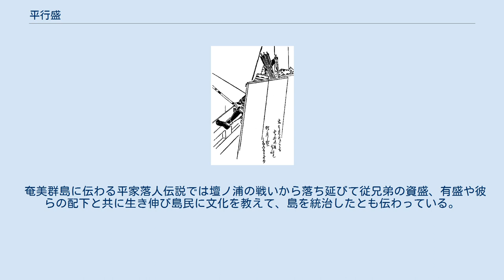平行盛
平 行盛（たいら の ゆきもり）は、平安時代末期の平家一門の武将。
平清盛の次男である平基盛の長男。
 父の基盛は1162年に24歳で早世したが、平家一門の栄達にともない治承2年に叔父の宗盛の知行国の播磨守となり、翌年の治承3年には叔父の重衡の後任で左馬頭になり正五位下に昇叙した。
 藤原定家に師事し歌人としても名を上げた。
都落ちの際に自身の詠草を定家に託し、その包み紙に書かれた和歌は後に新勅撰和歌集に入集している。
 治承・寿永の乱においては倶利伽羅峠の戦い、藤戸の戦い、屋島の戦いなどに参加。
特に藤戸の戦いにおいては、大将軍として佐々木盛綱率いる源氏方と対戦した。
元暦2年（1185年）3月、壇ノ浦の戦いにおいて最終的な敗北を喫し、従兄弟の資盛、有盛とともに入水自殺した説（『平家物語』）、または討死した説（『源平盛衰記』）などがある。
しかし『吾妻鏡』の3月24日の壇ノ浦合戦に関する記述には名前が書かれておらず（4月の報告には書かれている）、赤間神宮の七盛塚にも名前はない。
 一説によると信基（時信）という息子がおり、種子島に渡って種子島氏の祖となったと伝わる。
 奄美群島に伝わる平家落人伝説では壇ノ浦の戦いから落ち延びて従兄弟の資盛、有盛や彼らの配下と共に生き伸び島民に文化を教えて、島を統治したとも伝わっている。